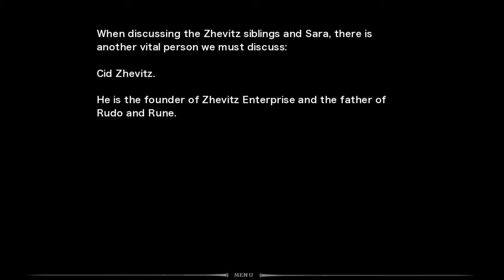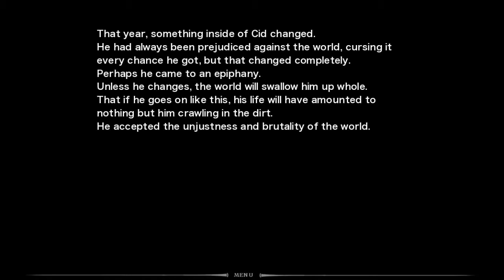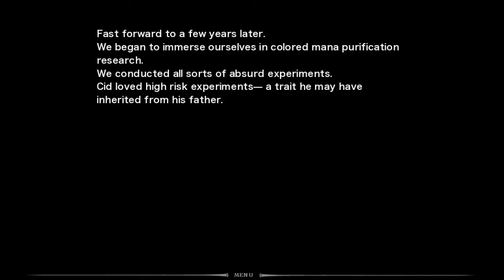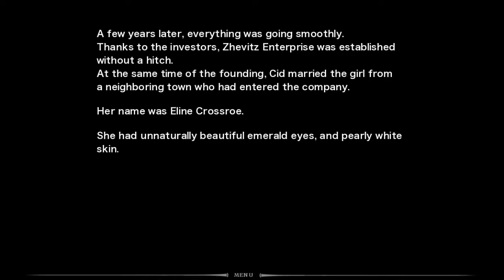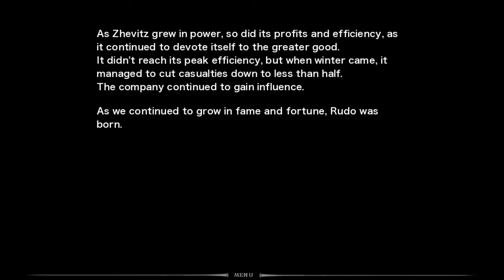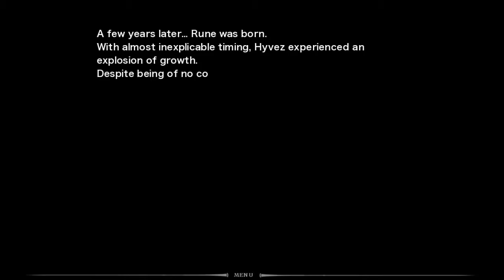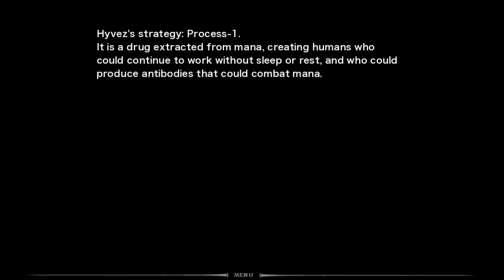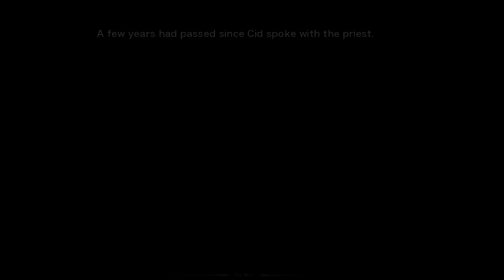(OLD) Fault -Milestone One- (Episode 12)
Let's browse through this dude's private history. Because why not? Cid's cool, though.